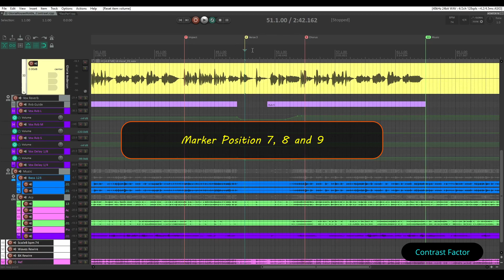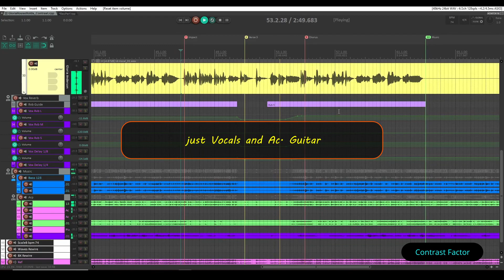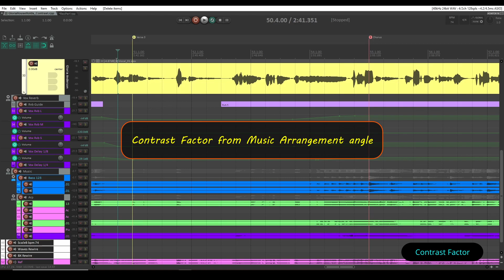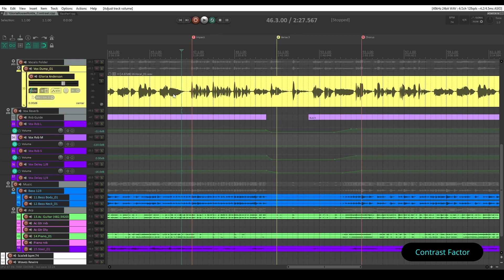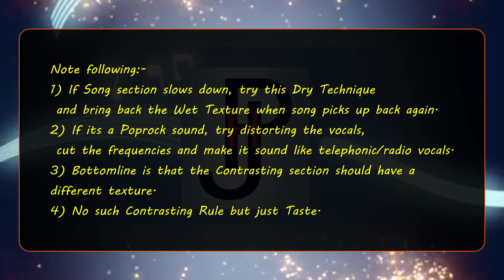Contrast Factor in the Mix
Dry/Wet
Thick/Thin
Wide/Narrow